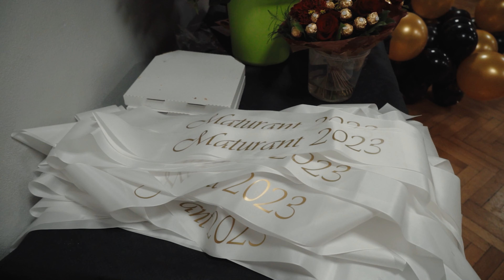Maturitní Ples 4.OA + 4.IT 2022 Domažlice 2022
Video credits:
Edit: Viet Van
Main Cam: Štěpán Braun
Bcam: Alex Hrbáček